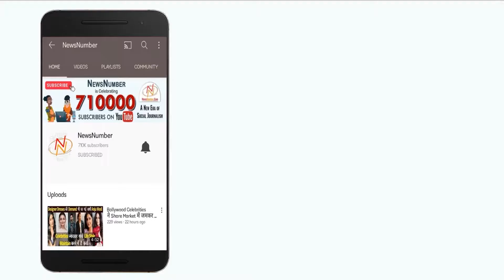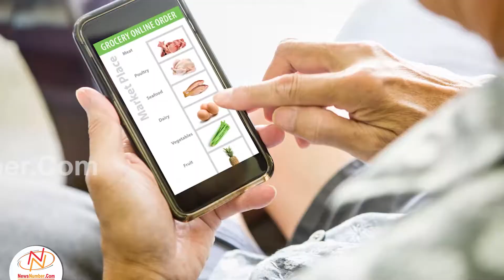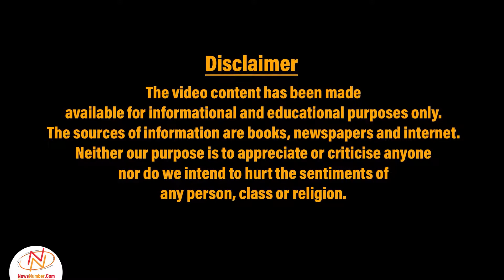हज़ारों लोग जिनके सामने है रोजी रोटी का संकट || अब आगे क्या होगा || NewsNumber.Com